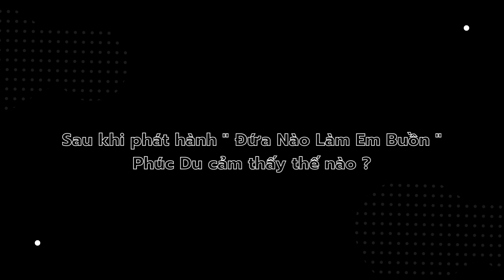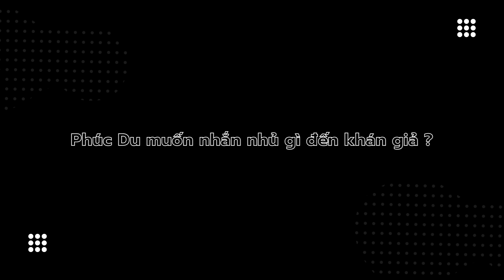M.A.D INTERVIEW | PHÚC DU - "Đứa nào làm em buồn?" đánh dấu sự trở lại sau 1 năm #2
Cùng Phúc Du lắng nghe, chia sẻ và bật mí những chuyện chưa kể.

PHÚC DU - đứa nào làm em buồn? Ft. Hoàng Dũng (Official MV)

M.A.D x FADO
M.A.D - một sân chơi với mong muốn ai cũng có thể hát, ai cũng có thể biểu diễn dù ở bất cứ đâu.
FADO - sàn thương mại điện tử xuyên biên giới, hỗ trợ khách hàng giao thương, mua sắm với hàng tỷ sản phẩm và thương hiệu cao cấp quốc tế từ các nước Mỹ - Đức - Nhật - Anh về Việt Nam.

Xem live nhập mã " FDMK10 " để nhận ngay 10% tối đa 300k cho bộ sưu tập mắt kình thời thượng

© Bản quyền thuộc về M.A.D Production